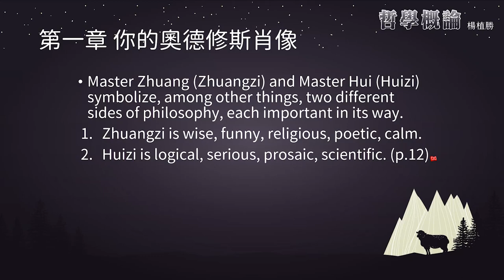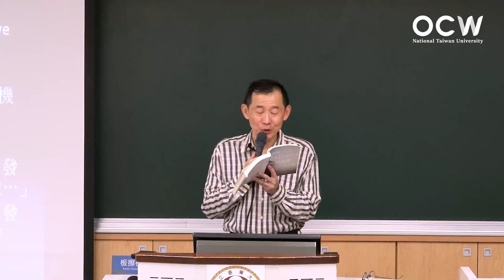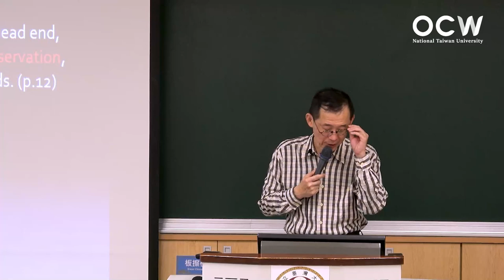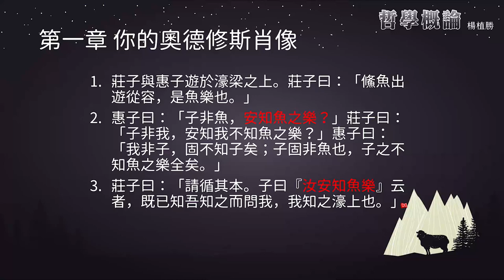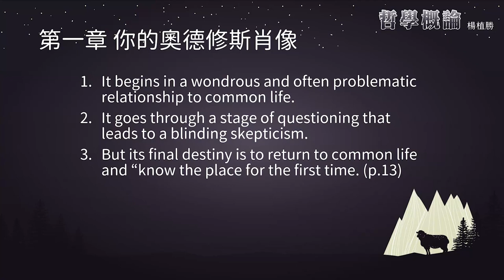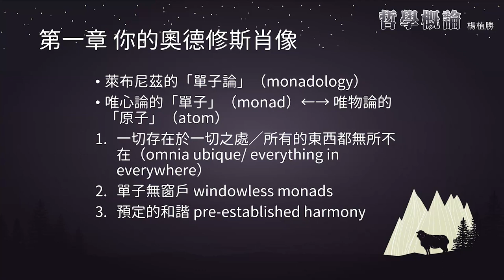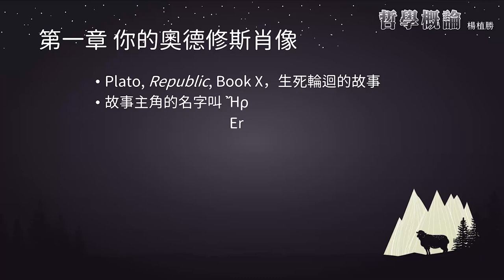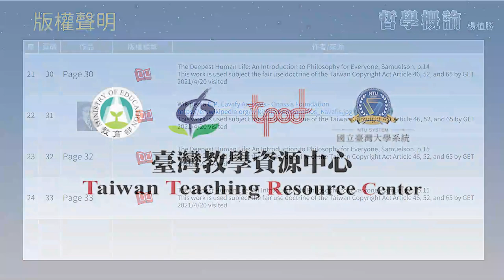哲學概論 07. 第一章 你作為奧德修斯的肖像，第四～五節